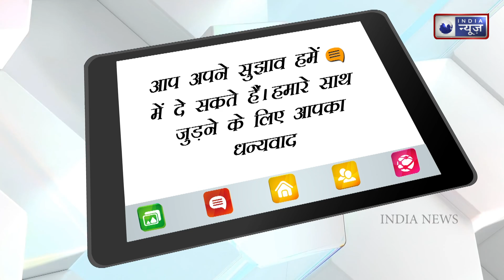सर्दियों में गुलाबी और खूबसूरत बने रहेंगे होंठ, आज ही करें ये लाजवाब तरीके नोट | INDIANEWSHEALTH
इस तरीके से होंठ बनाएं खूबसूरत, लिपस्टिक लगाने की भी नहीं पड़ेगी ज़रूरत
फटे होंठो से निजात पाना चाहते हैं तो अपनाएं ये ट्रिक्स